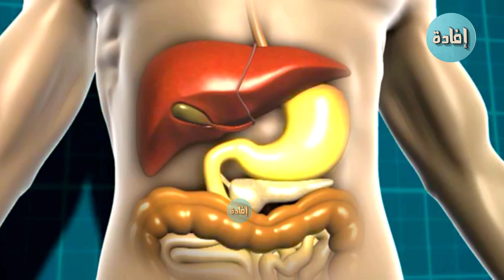أعراض مرض السكري في بدايته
مرض السُكريّ هو مرض مُزمن مُنتشر بشكل كبير، يُعاني منه المريض طوال حياته، ويتمثل مرض السكري بارتفاع نسبة السكر وتحديداً الجلوكوز في الدم وتتشابه أعراض مرض السكر بنوعيه كثيراً،
 السكري النوع الثاني وسكري الحمل، بالتأكيد اتباع نمط حياة صحي قد يساهم وبشكل كبير في منع تطور المضاعفات !